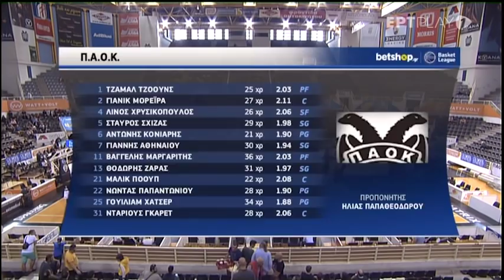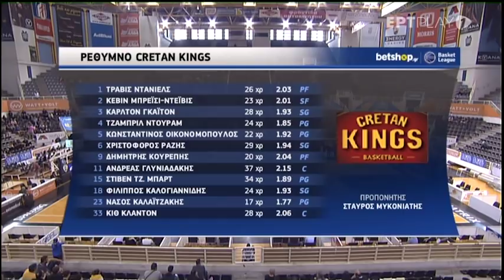ΠΑΟΚ – ΡΕΘΥΜΝΟ CRETAN KINGS 81-64 | 06/10/2018 | BASKET LEAGUE | ΕΡΤ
1η Αγωνιστική Basket League 2018/2019